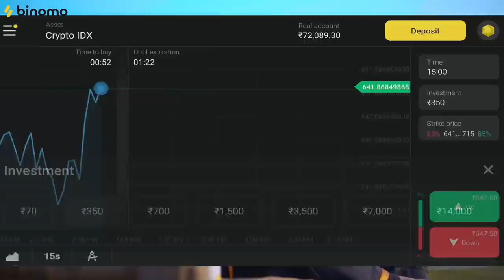Coco Cola | Mero Balma Bado Sayano Coco Cola Layo | Dance Love Story | Latest Haryanvi Song 2021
and get Rs.65,000 for Binomo tutorial.
Trading Heroes Marathon of Binomo!

This is a Dance & Romantic Love Story representation by Unknown Boy Varun On CocoCola​. The song is by RuchikaJangid

Video Credits -
Cast - Varun Bundela, Akshay Chauhan & Sapna
Director - PRO'VA
Cinematographer & Editor - Pratik Tiwari
Assistant Dop - Nikhil
Concept By - Team Ubv
Coreography - Aakansha Gupta

Poster By PK Edits

Special Thanks To Rajgarh Palace

Asst. Dop - Raj Dhyani & Lovey Khan
AD - Gaurav Chaudhary
Dance Group - Mohit Sharma
Makeup - Sunil Prajapati
Edit/Di - Satish Prajapati
Design - MP Sega Design
Presenting Label - Nav Haryanvi

Coco Cola Song Lyrics -
Mharo pet me hori gud gud jab mane piya ji ko batayo,
Mero balma bado shyano thando coco colo layo.
haye Mero balma bado shyano thando coco colo layo.

Kalo Namak or Nimbu Saiyaan Lyayo tho bajar te,
Dhoro baithke pair dabavan lagyo tho fer pyar te,
Ha Dhoro baithke pair dabavan lagyo tho fer pyar te
ENO gelya jal jeero fer do pudiyo mangvayo,
Ha ENO gelya jal jeero fer do pudiyo mangvayo
hey rere Mero balma bado shyano thando coco colo layo.

coco cola la.. coco colo laa .. coco colo la .. Coco Cola Laa

Mharo jee kar ryo tho ghano kasuto khavan ko kuch khatto,
Kaccho aam or mosmi ko bhar lyayo piya katto,
Ha Kaccho aam or mosmi ko bhar lyayo piya katto,
Imli ki saiyaan ji fer chatni aap banayo,
Mero balma ghano shyano thando coco colo layo.

Baalu shyahi khaye bina mero hove konyo aaram ji,
Je garam jalebi lyado tharo bhala karogo ram ji,
Aamin barodi ko gaano fer DJ pe bajvaayo,